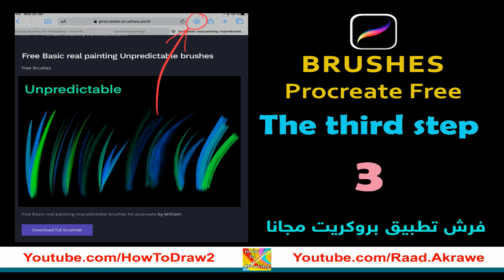Fairy Garden Bush - فرش بروكريت مجانا - Free Brushes for Procreate